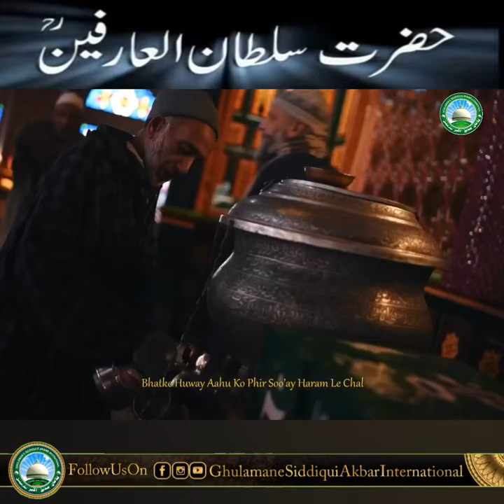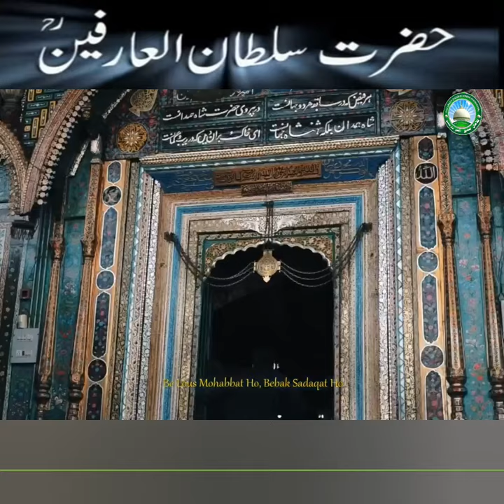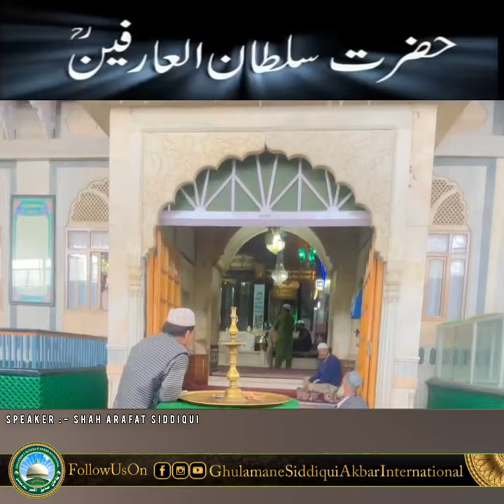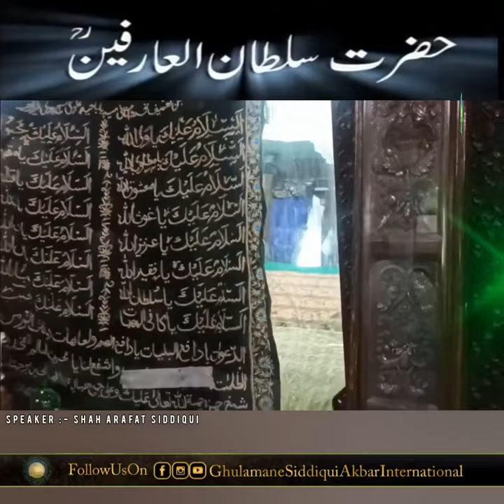Makhdoom Sahib - Shaykh Hamza- Sultan ul Arfeen Shaykh Hamza Makhdoom علیہ رحمہ